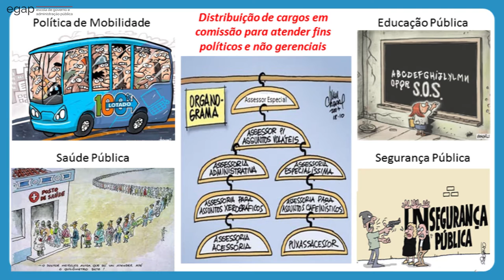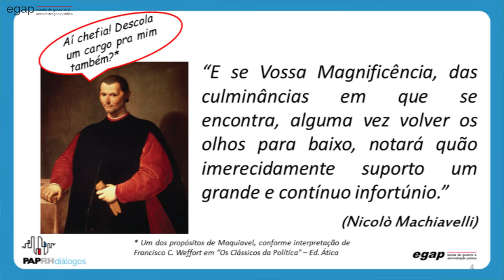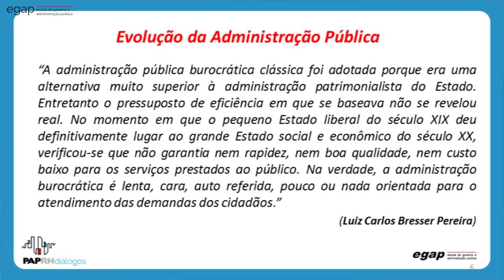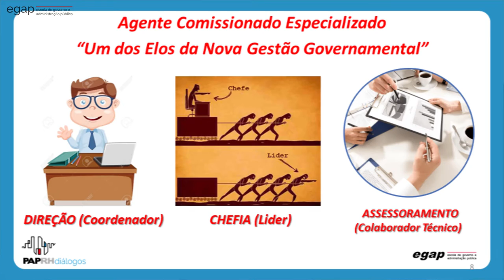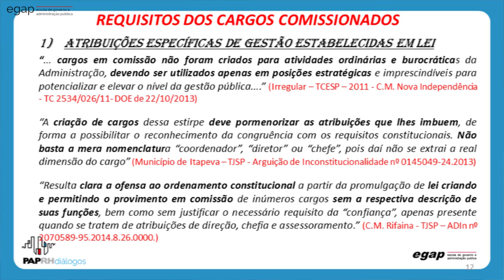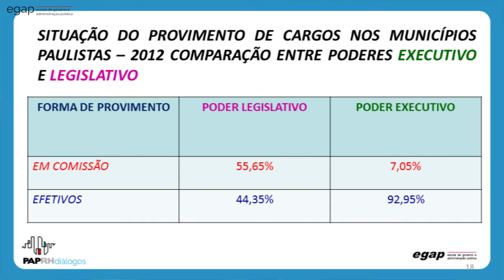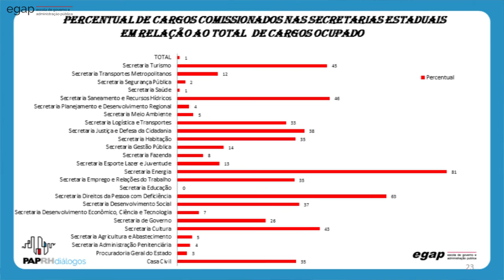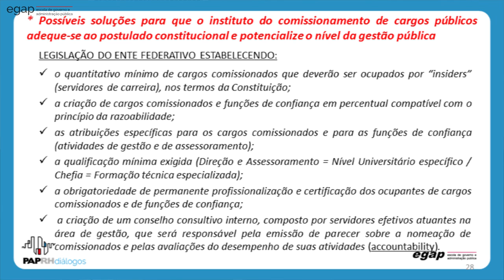Cargos em comissão: experiências e reflexões - Bloco 1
Para fazer a discussão do tema, convidamos:
Sidney Sarmento de Souza - Advogado especializado em direito financeiro, direito do estado e direito processual civil,  diretor técnico de divisão do Tribunal de Contas do Estado de São Paulo.
Regina Silvia Pacheco - Professora de graduação mestrado e doutorado de Administração e Governo na FGV.
Debatedora: Sandra Souza – é doutora em Administração de Empresas pela Faculdade de Economia e Administração da USP e atua no desenvolvimento de programas de formação profissional no setor público na Fundação do Desenvolvimento Administrativo, a FUNDAP.

O diálogo foi realizado no dia 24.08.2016 no auditório da CDHU